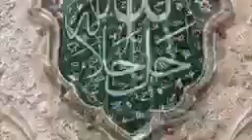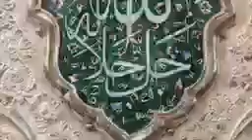قرآن ترجمه احمد کاویانپور سوره مدثّر آیه۵۲تاآخر- سوره های قیامت ،انسان ،آیه۱تاآخر- مرسلات آیه۱الی۱۳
فایل صوتی سیده فاطمه روحانی